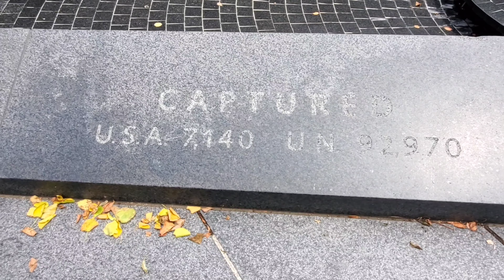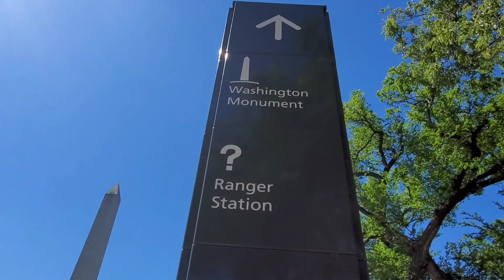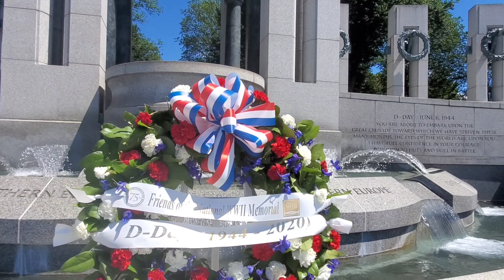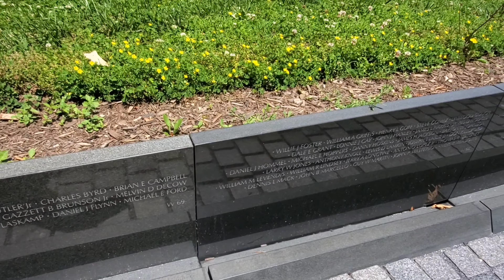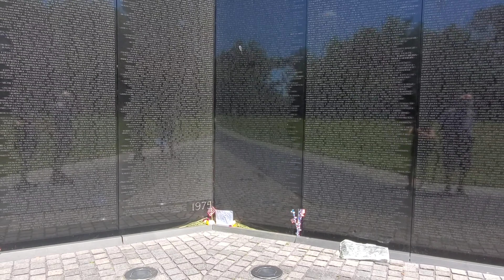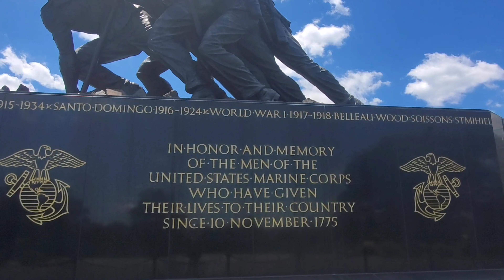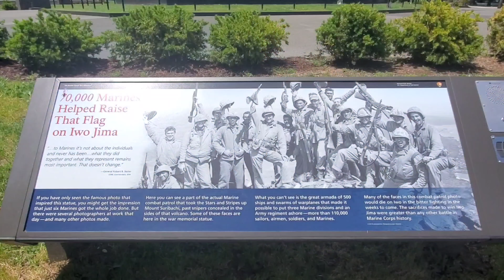Trip to Washington DC/Visited Washington monument +Capitol Hill +Lincoln Memorial/Buhay America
My trip sa Washington DC ,visited most of the historical places at White House..